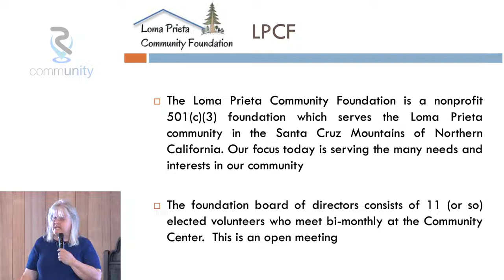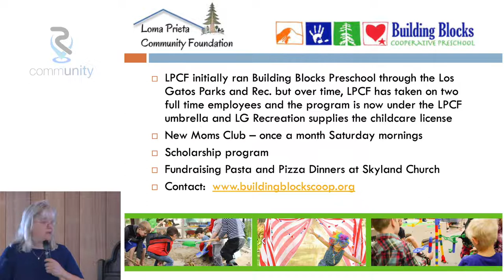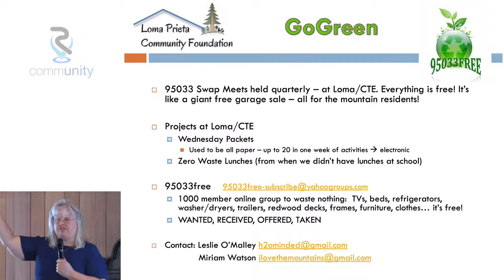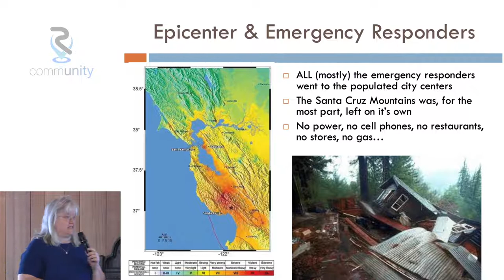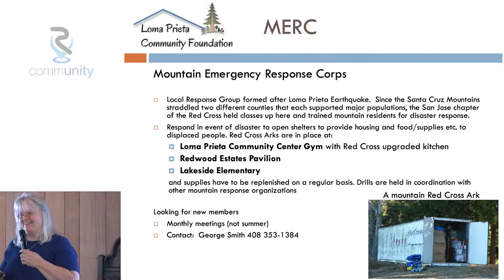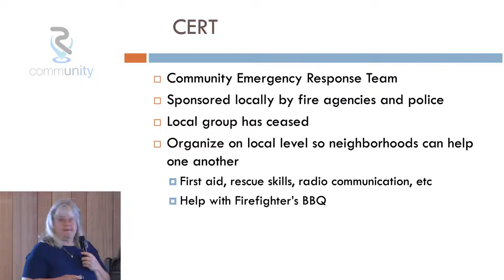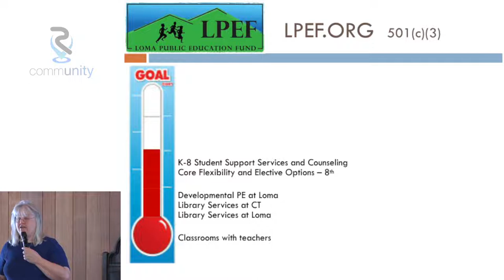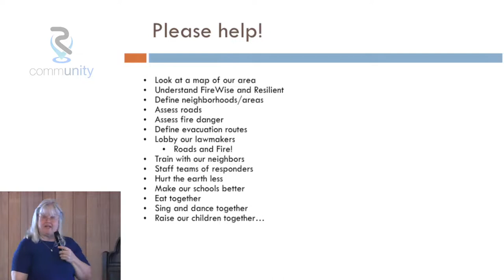Loma Prieta Mountain Resources Talk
Robin Porter of the Loma Prieta Community Foundation gave a talk about the various groups in the Santa Cruz Mountains at the Skyland Church Harvest Festival, September 14, 2019